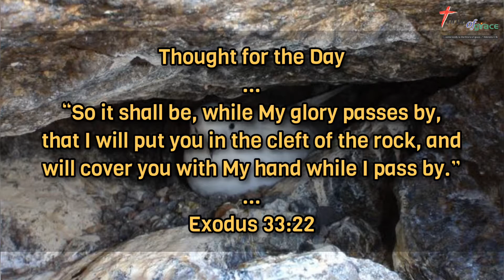I will put you in the cleft of the rock (Exodus‬ ‭33:22‬) - Thought for the Day - 17Aug2020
“So it shall be, while My glory passes by, that I will put you in the cleft of the rock, and will cover you with My hand while I pass by.” (Exodus‬ ‭33:22‬)

Thought for the Day - 17Aug2020